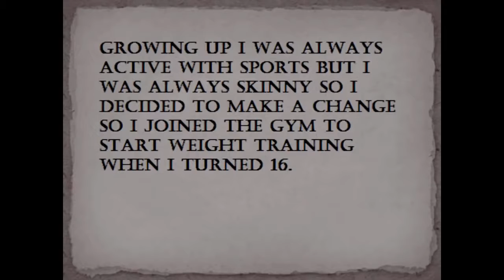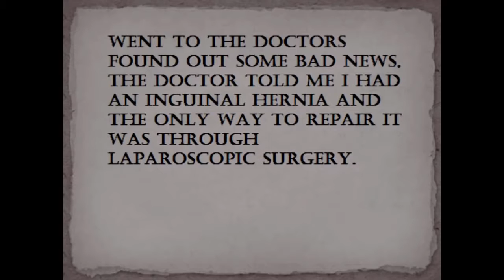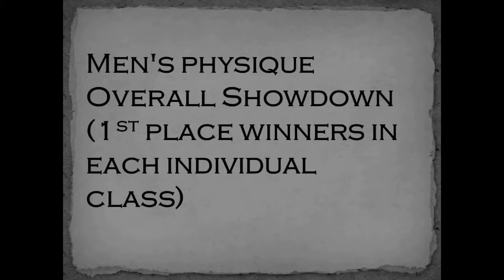Top 5 AESTHETIC transformation